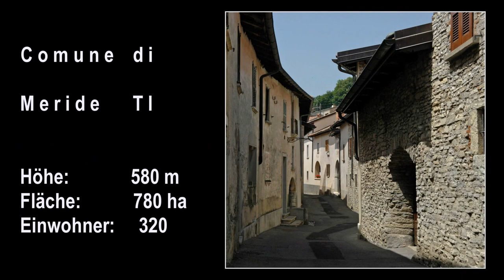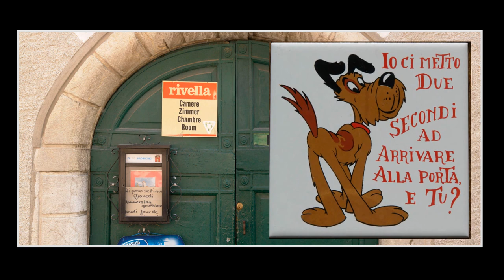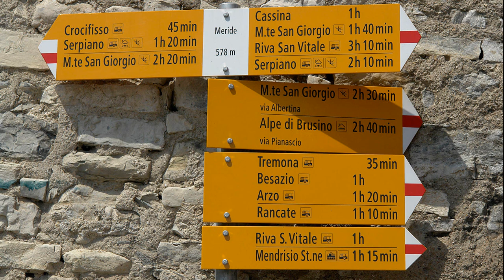TI - Meride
Besichtigung eines Tessiner Dorfes.
Auf vielseitigen Wunsch habe ich hier noch Musik beigefügt.

Meride ist mit etwas mehr als 300 Einwohnern eine Ortschaft am Fusse des geheimnisumwitterten, 1097 Meter hohen Monte San Giorgio, einer wahren geologischen Schatzkiste im südlichsten Zipfel des Tessins.

Das Dorf ist mit dem Postauto ab Mendrisio alle anderthalb Stunden erreichbar. Es lohnt sich auch das Dorf auf einem Wanderweg ab Riva San Vitale anzusteuern. In der Osteria La Luana, im Grotto Fossati oder im Ristorante San Silvestro kann man sich mit regionalen Gerichten verköstigen.